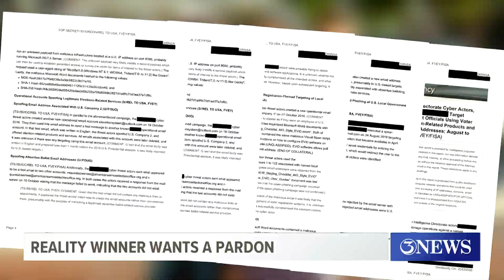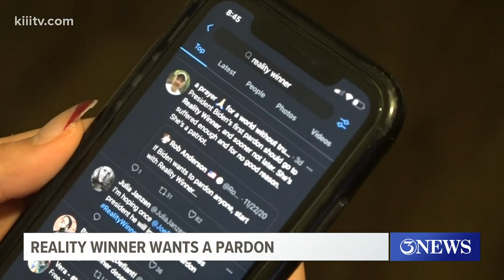Reality Winner, former N.S.A Contractor seeks pardon from President Trump or President-elect Joe Bid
Reality Winner, a Kingsville native and a former Air Force intelligence specialist pled guilty a few years ago to leaking classified information.